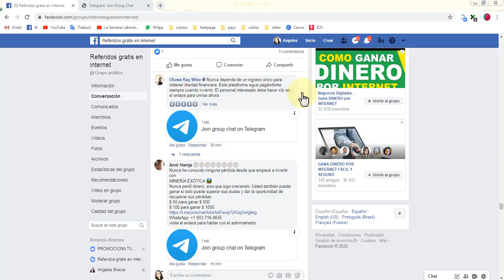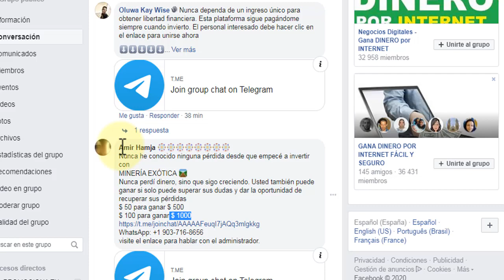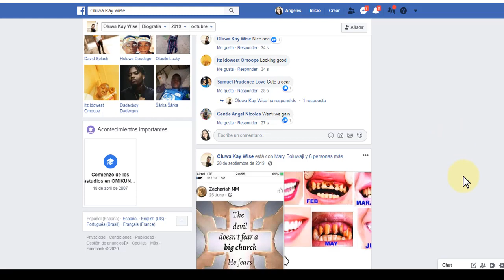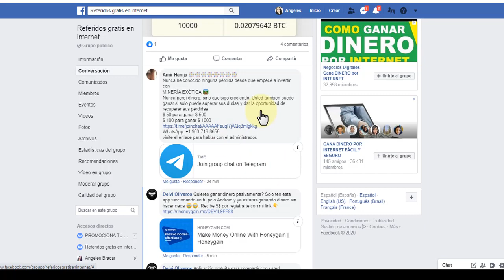⚠ESTAFADORES DE BITCOIN l EVITA ESTAFAS EN INTERNET⚠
👉TOP 6 PÁGINAS PARA GANAR DINERO EN INTERNET